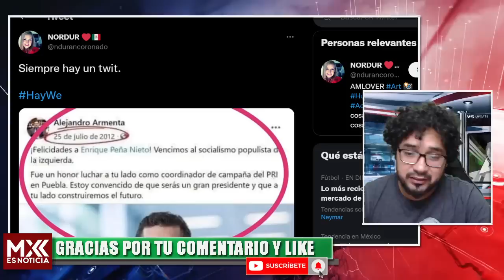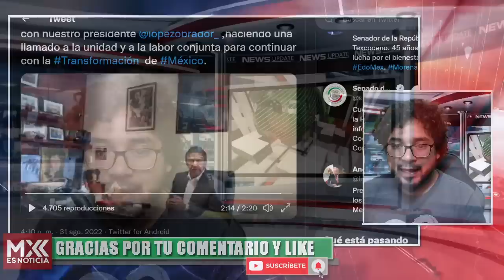QUE ARDA TROYA! FELIX SALGADO DA TREMENDA ARRASTRADA A XOCHITL GALVEZ, LILLY Y ROBADÁN JUNTAS!